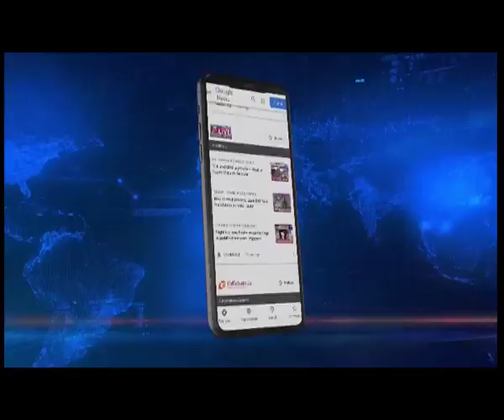Colourful traditional dresses brighten Longding Heritage day fest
Along with the rest of the world, world heritage day was organised under the aegis of Assam Rifles' Longding Battalion jointly with village authorities. Villagers turned up in large numbers to witness the cultural show presented by the youth who were clad in colourful traditional dresses.